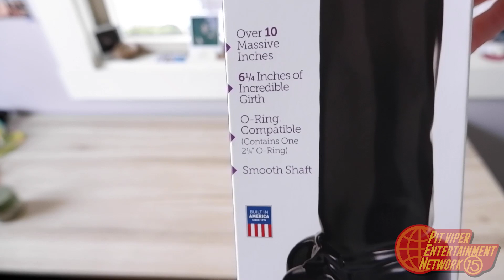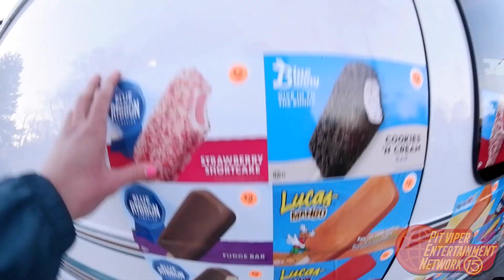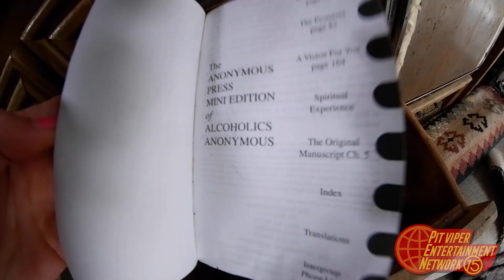JUMPING A LIMOUSINE AT 69 MPH WITH PIT VIPER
DON'T MISS THE FULL LIMO JUMP VIDEO. IT WILL BE UPLOADED TO OUR CHANNEL MONDAY THE 15H.

About Pit Viper:
Pit Viper Sunglasses are forged deep in the heart of Party Mountain with one goal in mind: to make sunglasses that can take a beating, whipping, shooting, and chucking with ease - and demand Respect and Authority while doing it. The shades that started on ski slopes are now sitting on the nose slopes of big names like action sports legend Travis Pastrana, human tank Rob Gronkowski, and one day, revered YouTube viewer, You.